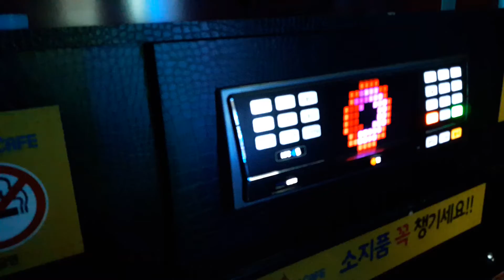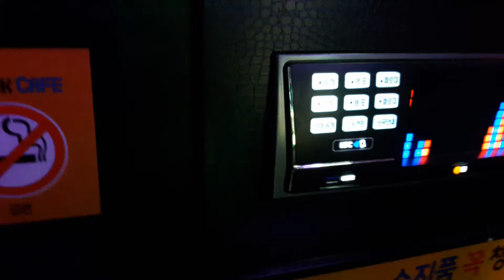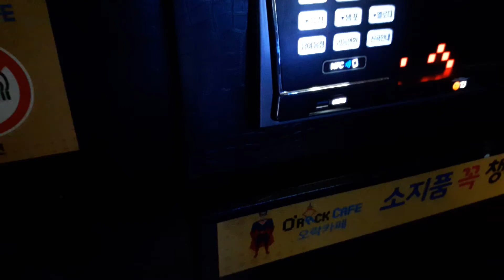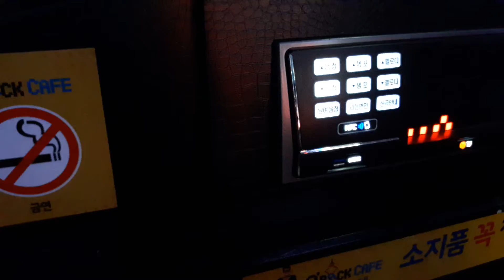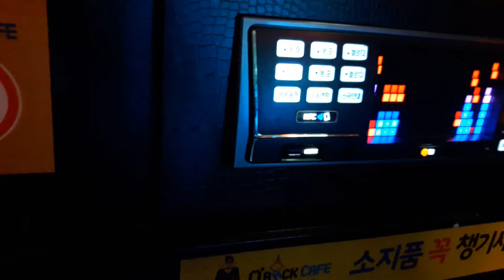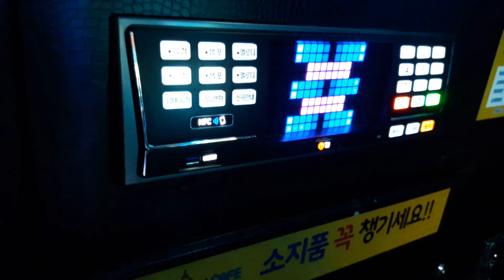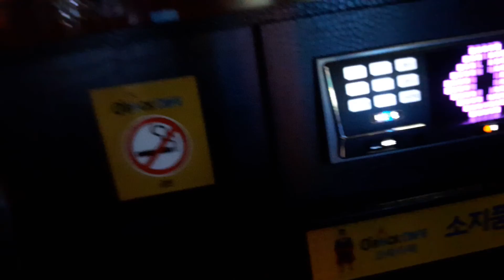스파키민이 부른 비의 랩소디(최재훈)(여섯번째)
저 스파키민은 음원순위조작 의혹을 받고 있는 노래를 부르지 않습니다.

한 번 보러와주세요^^ 비아냥식 뉘앙스 인신공격 및 욕설, 패드립(지인 및 가족구성원을 향한 욕설포함)등이 포함된 글을 보는 즉시 삭제하거나